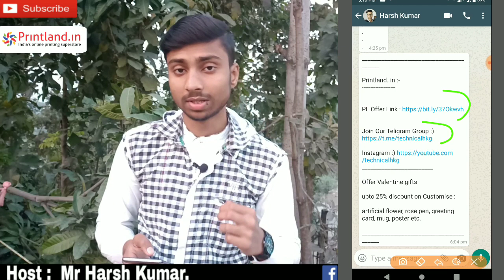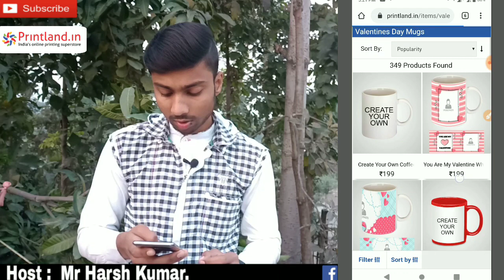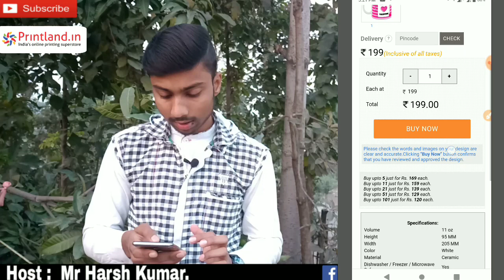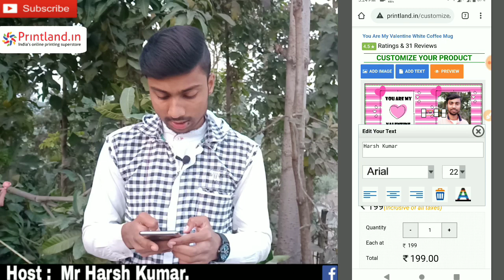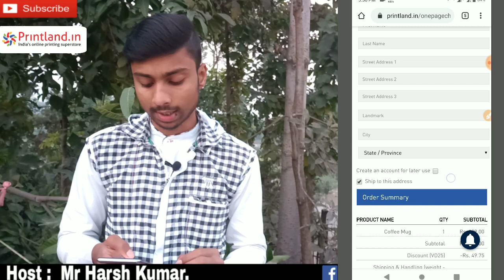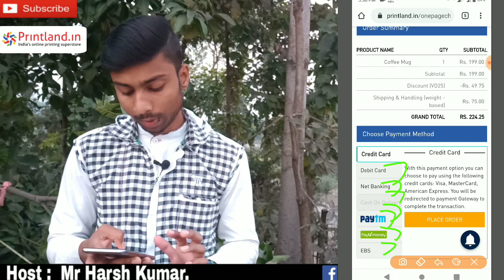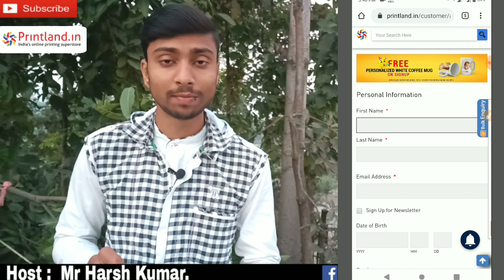25 Best Valentine's Day Gifts Ideas👨‍💼👩🏻‍💼 | Valentines day gifts for girlfriend & boyfriend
25 Best Valentine's Day Gifts Ideas👨‍💼👩🏻‍💼 | Valentines day gifts for girlfriend | valentines day gifts for boyfriend

Offer Valentine gifts

Note : Coffee Mug & Artificial Flower Price may Difference so check the price from your own side.

artificial flower, rose pen, greeting card, mug, poster etc.

Hi..

dosto aaj ki ish video me maine aapko printland ki taraf se aaye valentine's day special offers ke bare me bataunga. Jishki madad se aap behtarin gift order kar sakte hai valentines day ke liye.

Mughe ummid hai ki aapko video pasand aayegi...🙂

best valentines gifts
Valentine day gift ideas
valentines gifts